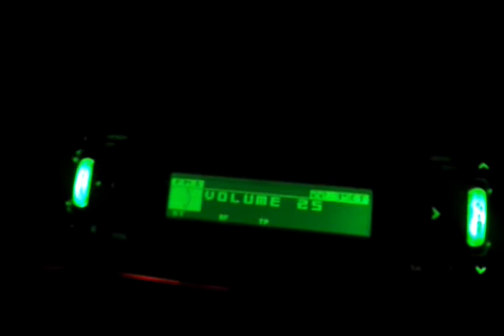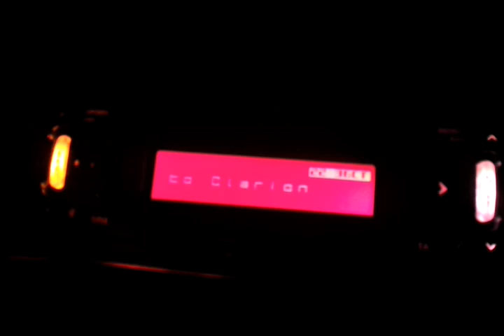How to turn sub woofer up !!!"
Shit qulity recorded on sg2